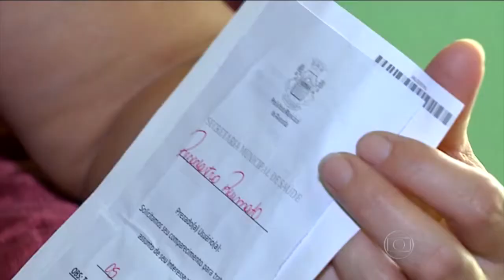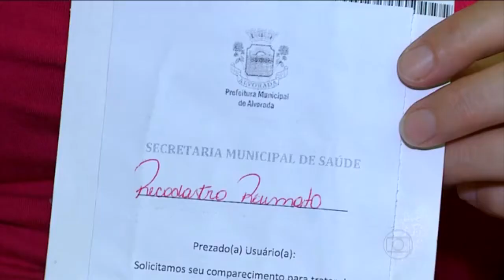PACIENTE É CHAMADO PARA CONSULTA NO SUS ONZE ANOS DEPOIS DE TER MORRIDO VIDEO